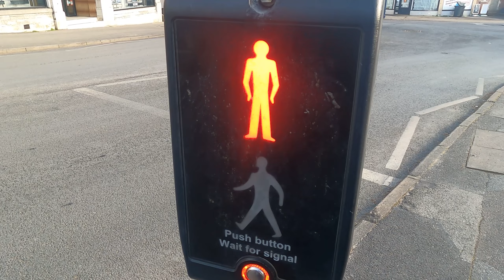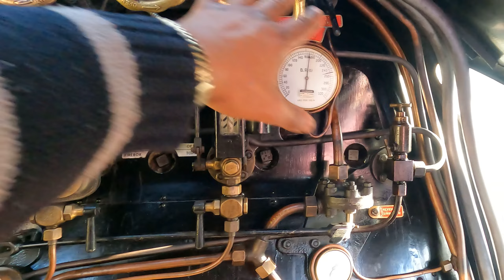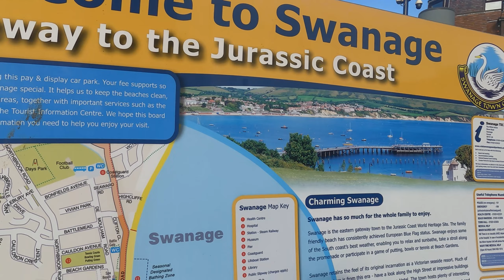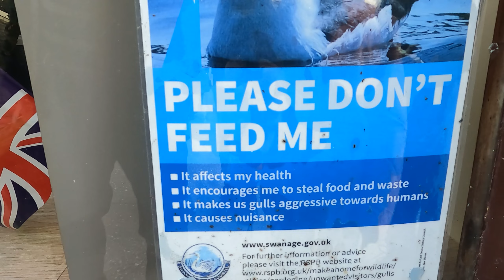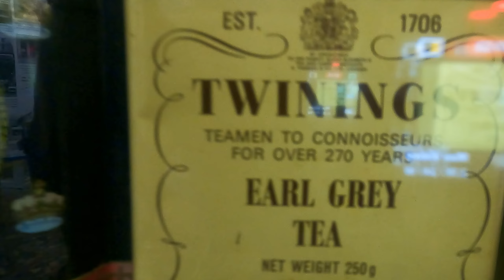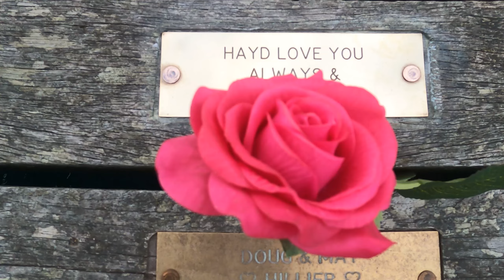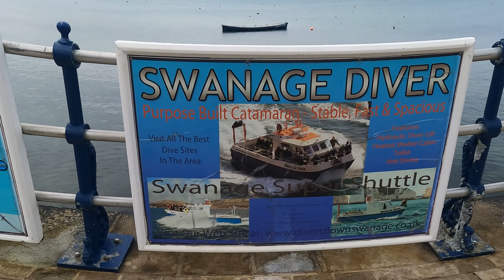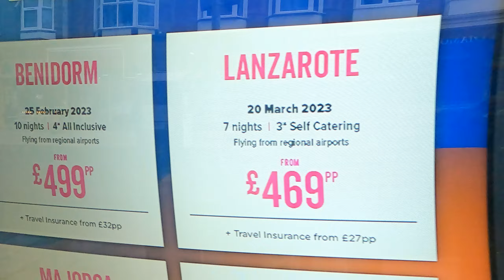WE TOOK A RIDE ON A STEAM TRAIN - Was It Worth It?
The car broke and was stuck in the garage for the garage
for the past 4 weeks, now that it's fixed our first trip was on the Swanage Railway Steam Train from Norden to Swanage. We went for a walk through the high street and on the seafront all the way to the end of the pier just before they closed. And saw the beautiful Swanage Bay from a different point of view.

Apart from Black Prince in Norfolk, which they went on when they were younger, this was the second time that they went on a steam train and had a rear opportunity to see inside the engine room.

Swanage Highstreet
Swanage Pier

Thanks to Epidemic Sounds for a great selection of song